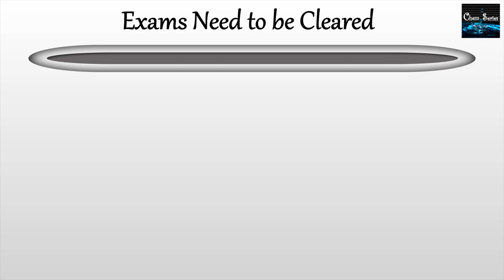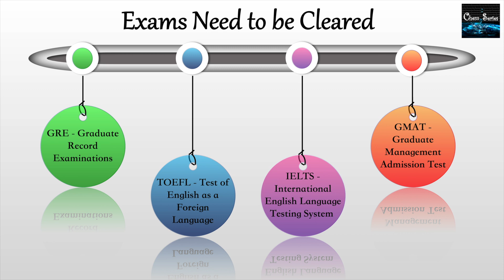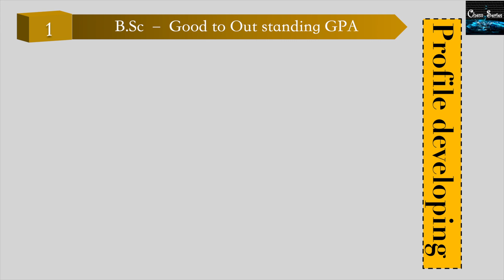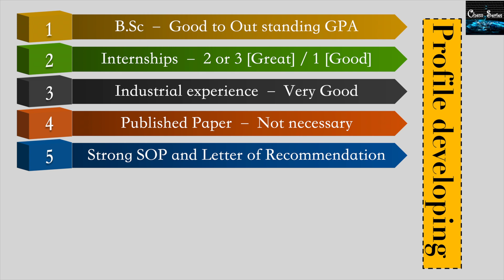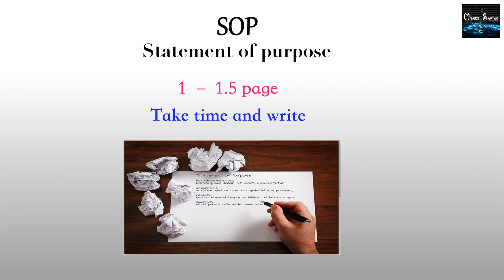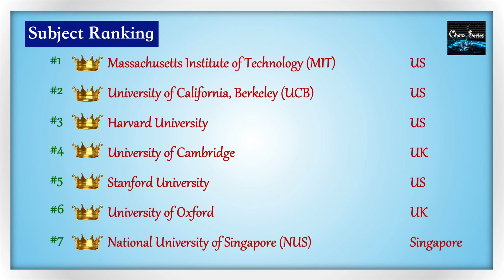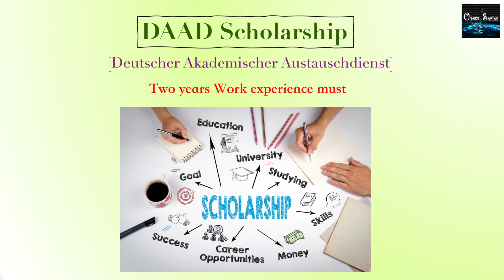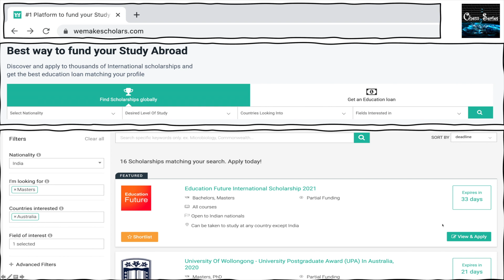How to do MS Chemistry in Abroad? Tamil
Hello Everyone
It doesn't matter of marks, its full of your general knowledge that matters.
Everybody can achieve their goal on MS Abroad| All the very Best||

0:00 - Intro
0:25 - Exams need to be cleared before admissions (GRE/TOEFL/IELTS/GMAT)
2:35 - How to select university?
5:12 - How to develop best profile?
7:35 - Important points for best SOP
9:44 - MS CHEMISTRY Global Ranking
11:03 - MS in Germany & Scholarship(DAAD)
14:34 - MS in US & Scholarship
15:09 - BestCountries to do MS Chemistry
15:35 - How to search scholarships easily for any country